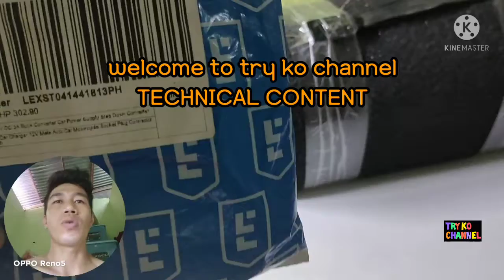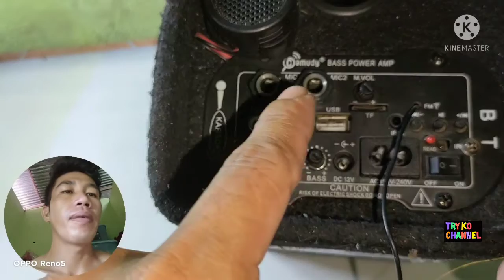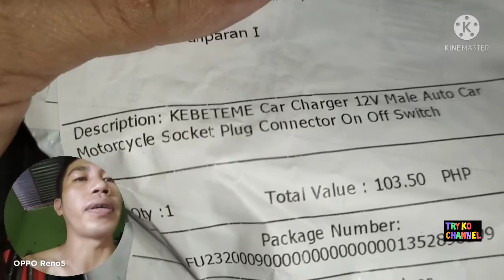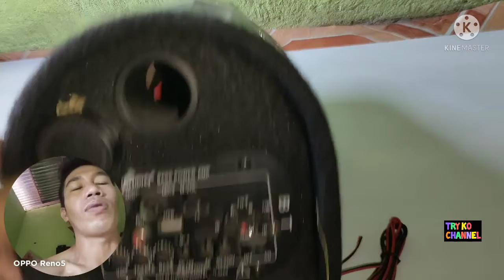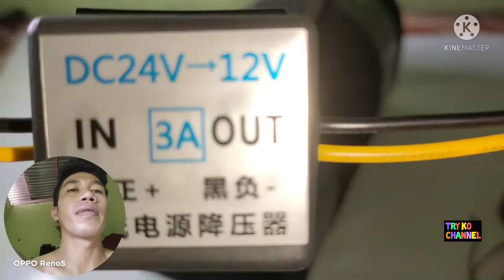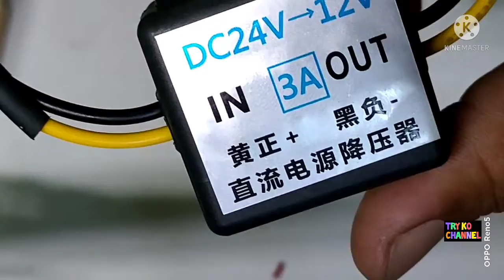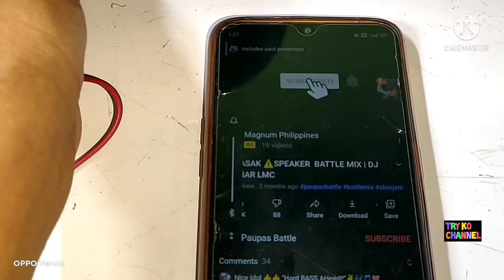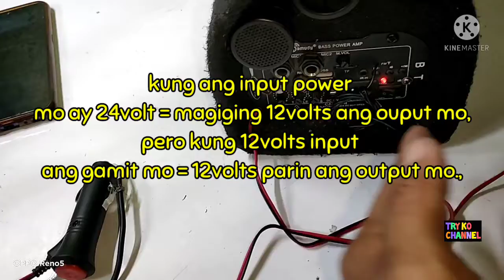Truck stepdown power converter supply 24v to 12volts